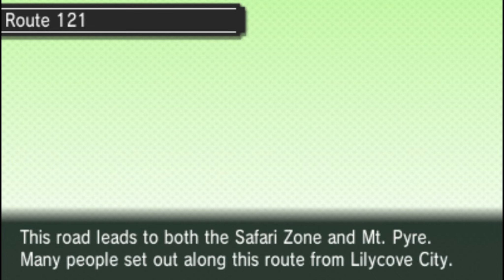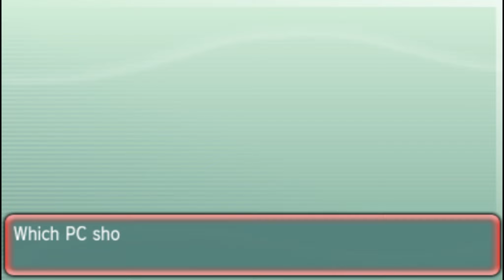Let's Nuzlocke Pokemon Omega Ruby (Part 21): Are we even ready for the Elite Four?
With these losses...I'm not sure.